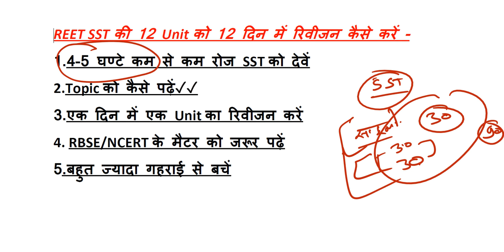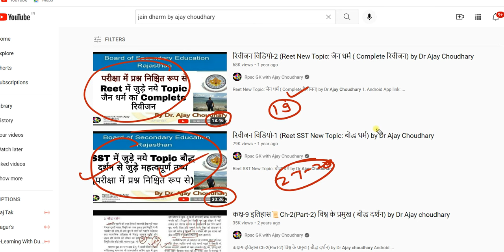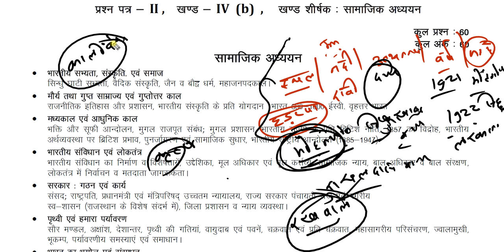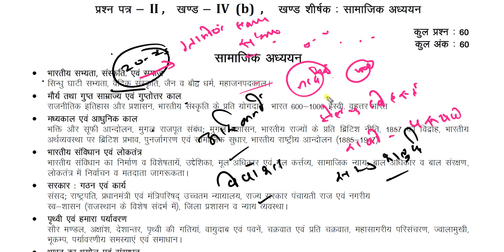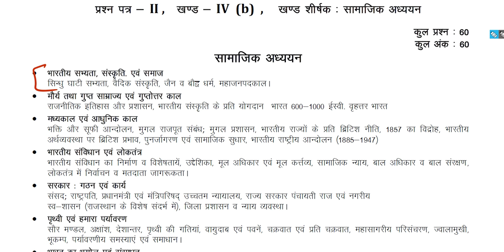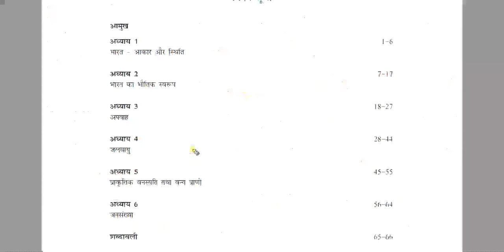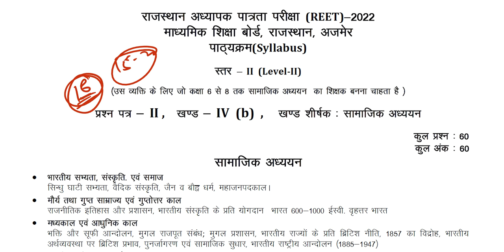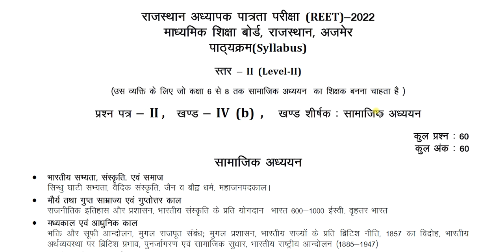REET भर्ती में SST सिलेबस को 10 दिन Complete करने का रामबाण तरीका by Dr Ajay Choudhary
By Dr Ajay Choudhary
ORG code for IOS -  RPSC

महत्वपूर्ण कोर्स के Link-
 *NCERT 6 to 10 Question*